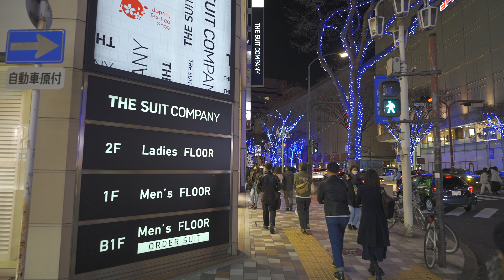[4K HDR] Christmas lights 2021 in Sakae, Nagoya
JAPAN Walking Tour in 4K HDR

Echizen_Cafe@JP_Walking_Tour